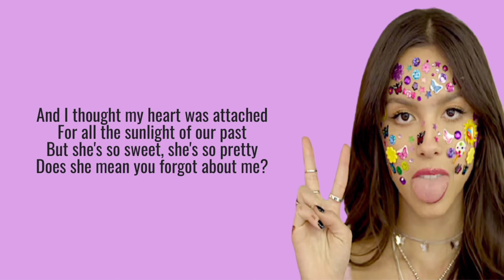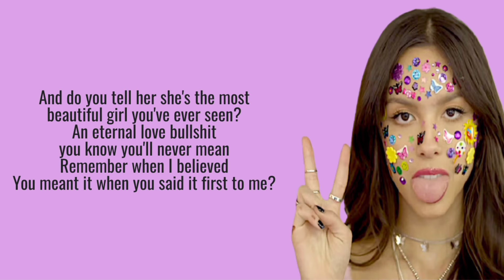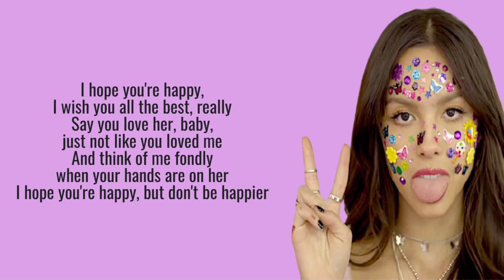Olivia Rodrigo - Happier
🎵 Happier by Olivia Rodrigo